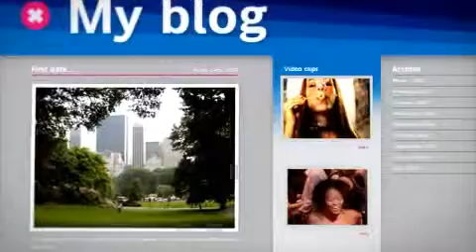ML 31379838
Video Migrado